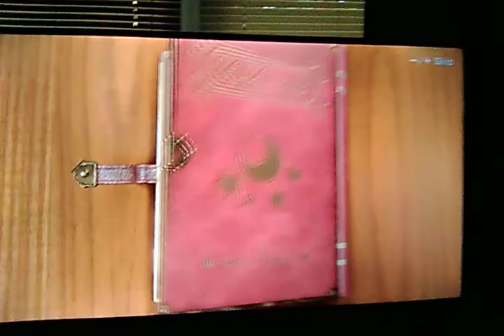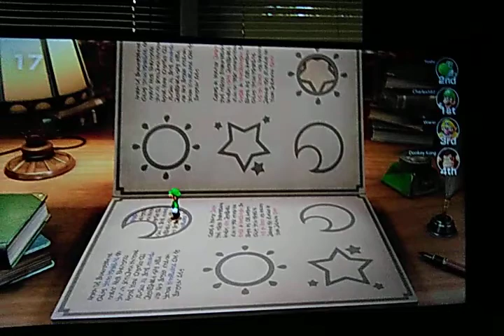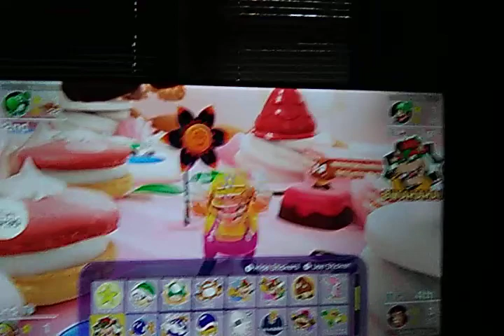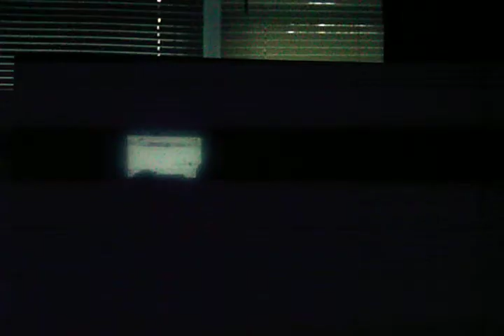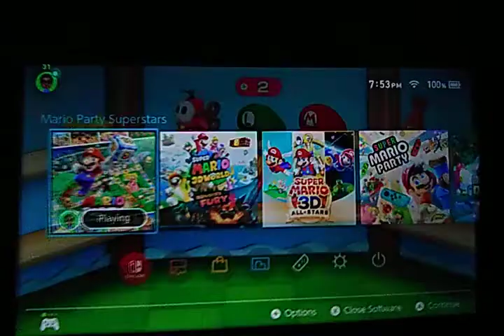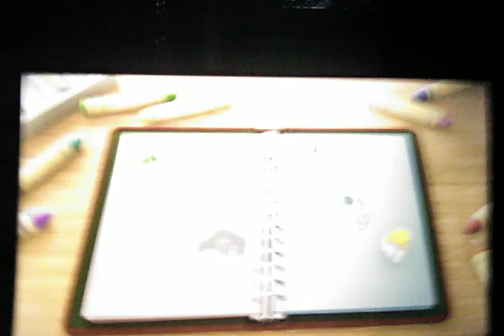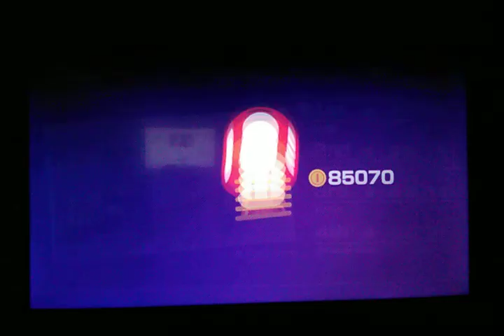Mario Party Superstars - Peach's Birthday Cake 30 Turns (Luigi vs Yoshi vs Donkey Kong vs Wario)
In this video, I play Mario Party Superstars on the Peach's Birthday Cake board. The rules we used in this video include Hard CPUs, 30 turns, classic bonus stars, no minigame help, no handicaps, and all minigames. In this video, I play as Luigi, while Yoshi, Donkey Kong and Wario are controlled by Hard CPUs.

Help me reach my next goal of 400 subs and be on the road to reach my main goal of 500 subscribers!